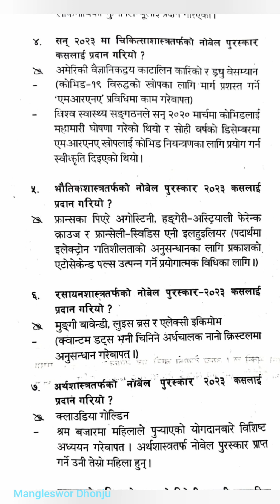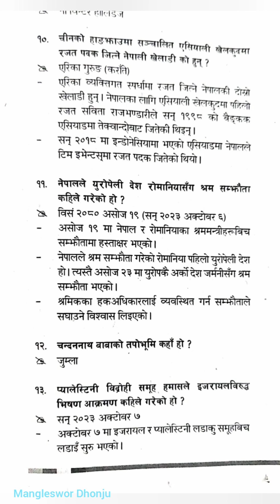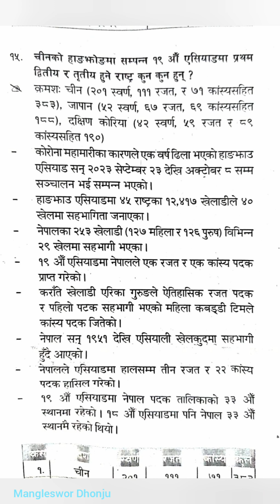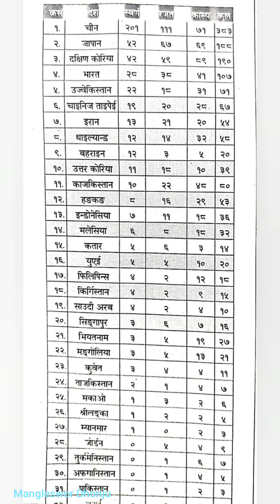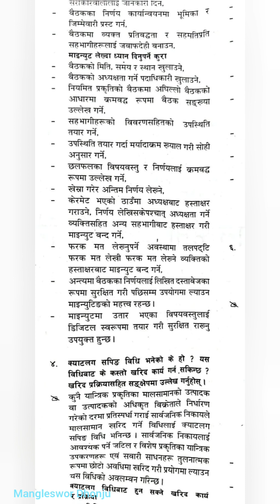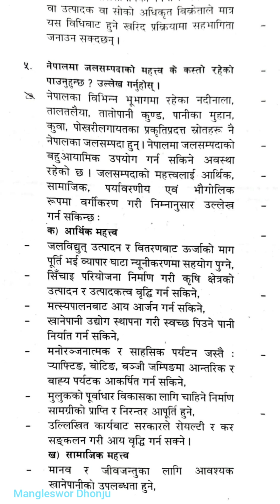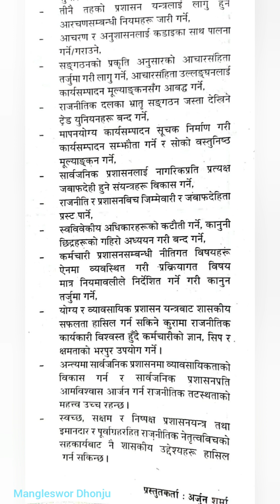आजको गोरखापत्रबाट असोज २४..लोक सेवा सामग्री ... PSC,QUIZ,TSC २०८०